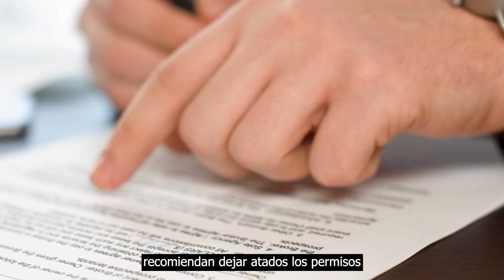Videonoticia Silver Economy